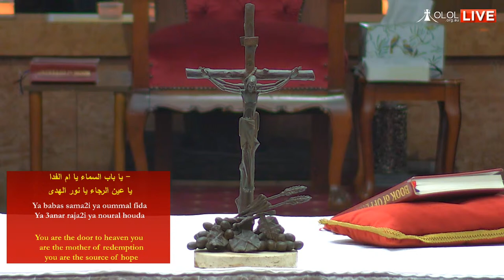Memorial Genez Mass for the Late Joseph Sarkis Ndaira | 5:00 pm | Sunday 13 June 2021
Memorial Genez Mass for the Late Joseph Sarkis Ndaira  | 5:00 pm  |  Sunday  13 June 2021 at Our Lady of Lebanon Co-Cathedral.